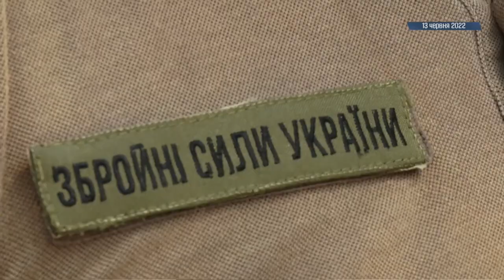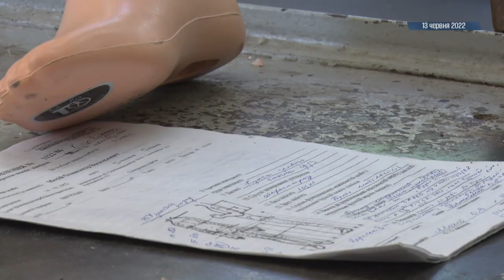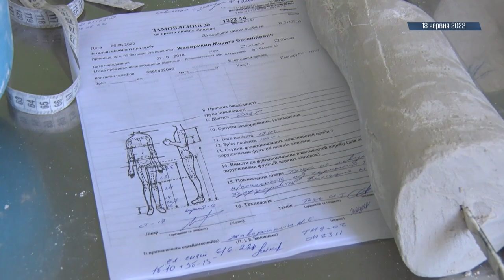Вечірній пресцентр: у Дніпрі відродилося протезування кінцівок завдяки новим технологіям